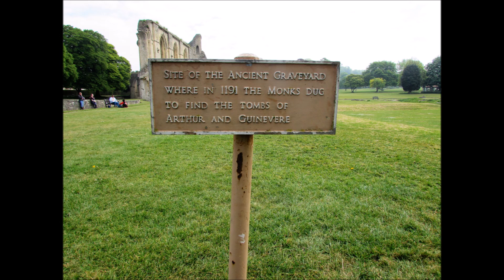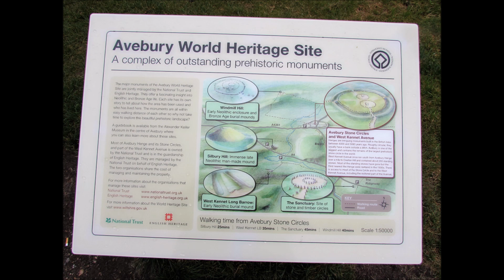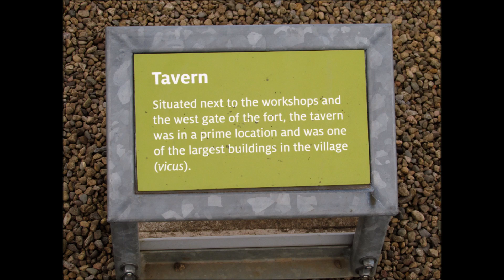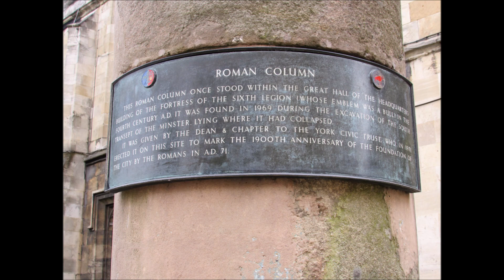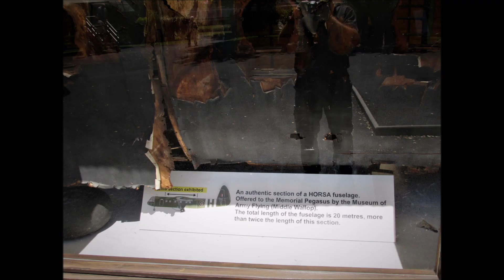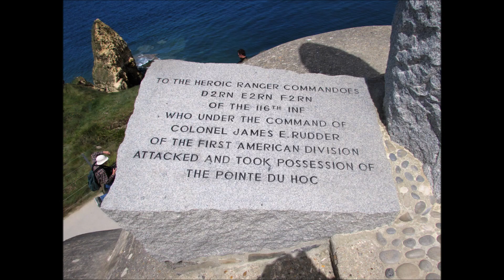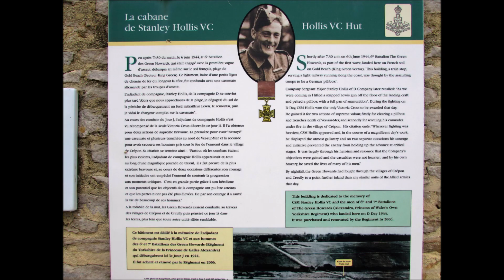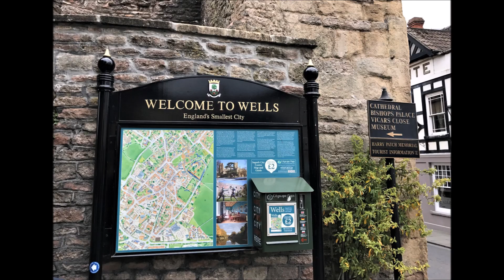Europe Movie I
Rick Steves Best of England Tour